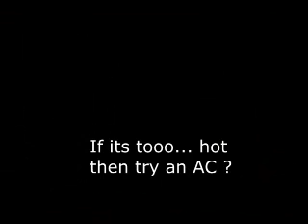HOT Bedroom Scenes from Hollwood Compilation [18+]